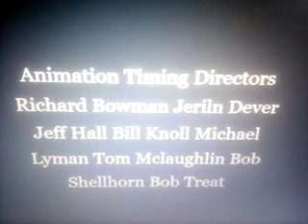Sabrina Online Show Animation Songs Episode 4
Ep 4 Sweet Like Chocolate